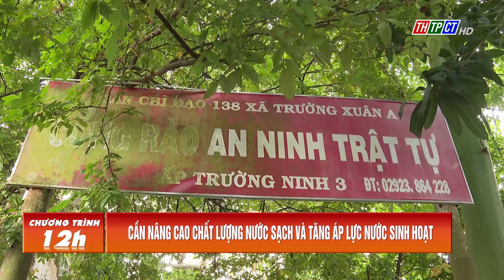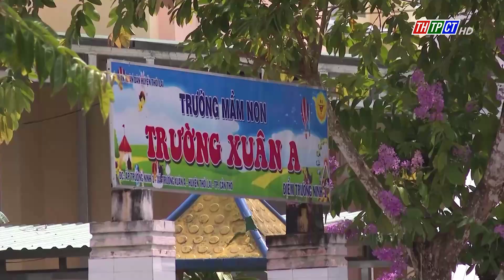Cần nâng cao chất lượng nước sạch và tăng áp lực nước sinh hoạt | Cần Thơ TV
Cần nâng cao chất lượng nước sạch và tăng áp lực nước sinh hoạt
Nước sạch là một nhu cầu cơ bản thiết yếu trong cuộc sống hằng ngày của người dân. Thời gian qua, TP. Cần Thơ đã nỗ lực thực hiện các giải pháp để đẩy nhanh tỷ lệ người dân được sử dụng nguồn nước sạch, nhất là khu vực nông thôn. Tuy nhiên, chất lượng nước sạch nông thôn ở một số nơi chưa đảm bảo, áp lực nước yếu, chưa đáp ứng được yêu cầu của người dân, cụ thể là ở ấp Trường Ninh 3, xã Trường Xuân A, huyện Thới Lai, TP. Cần Thơ.